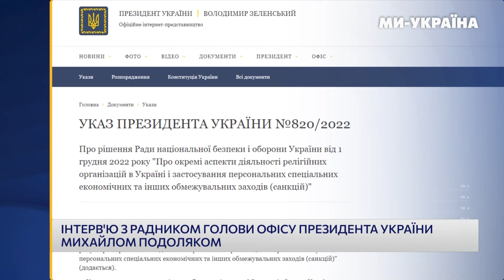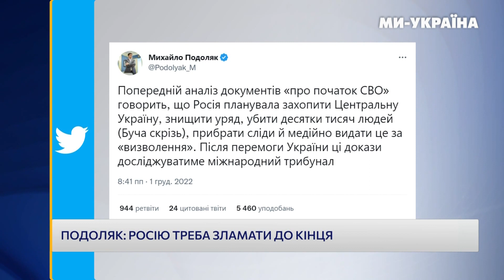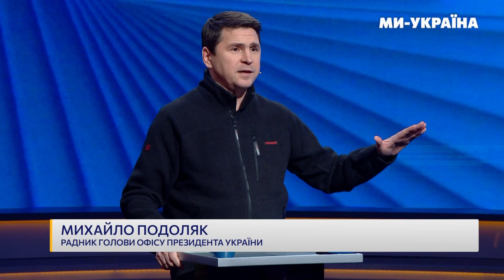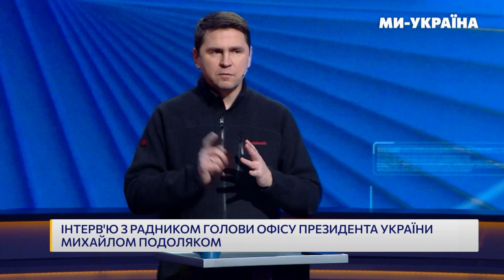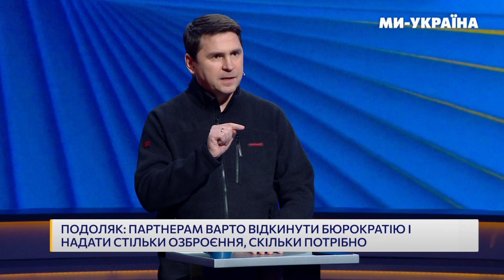ПОДОЛЯК: про неандертальців на ЗАЕС, Московську церкву і умови завершення війни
Михайло Подоляк – радник голови Офісу Президента розповів Олегу Панюті про капітуляцію Росії, чи можливі перемови Байдена і Путіна та хто стояв за УПЦ МП.

00:00 Початок
01:03 Візитка
02:14 Все почалося в Ялті й там має закінчитись
03:17 Росія вижерла свободу
05:02 Війна в Україні тримає в шоці всіх західних партнерів
06:19 Війна не про території
07:27 Що для Росії означають переговори?
08:20 Ще у 2007 Путін зрозумів що його бояться
10:08 Дайте зброю і ми завершимо війну
10:20 Немає жодного сенсу сьогодні говорити про переговори з РФ
12:03 Макрон не достукається до Путіна
15:12 Все що збудувала Росія потрібно зруйнувати
16:12 УПЦ – створили, щоб знищити українську віру
20:41 Богуслаєв – монстр в людському обличчі, його ім’я має бути проклятим
23:42 Немає різниці де ти народився, головне на якій ти стороні: добра чи зла?
25:09 Великі нації вміють визнавати помилки і виправляти їх
27:47 Україна воює за міжнародне право
28:14 На початку війни Росія планувала ізолювати Україну та безкарно знищувати українців
31:00 Європейське суспільство починає розуміти суть російського нацизму
34:21 Лукашенко 28 років хотів доїти Росію і нічого не давати на заміну
36:00 В Білорусі не підтримують війну в Україні
38:50 Росія лякає, але ми обираємо чи піддатись на шантаж
41:48 Нам дуже важливо повернути ЗАЕС
44:15 Росія перестала диктувати умови світу
45:03 Захід має просто запитати скільки нам потрібно ППО і надати його нам
50:10 Україна зміниться фундаментально
51:47 Як тільки закінчиться війна ми будемо в НАТО